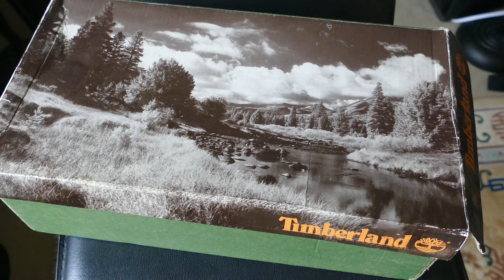Timberland MADE IN USA boat shoes in 4k UHD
These Timberland boat shoes model #288406 likely date from the 1980s and were new in the box on ebay. They say Hampton NH and are of top quality. Solid brass eyelets are first-rate leather and craftsmanship set these apart from the shoes they make today.

I also show a pair of Quoddy moccasins that are also size 6 for Audrey Scherer. They too are extremely well made and will be very comfortable.